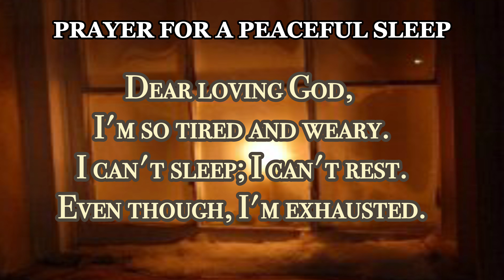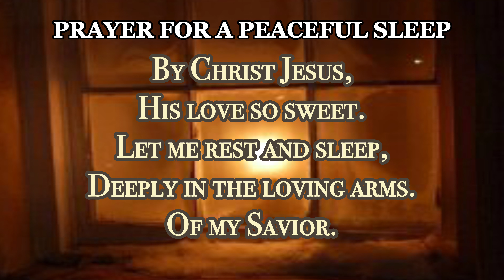Prayer For A Peaceful Sleep When Worried 🙏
A night prayer to calm an anxious and troubled mind for a peaceful sleep.